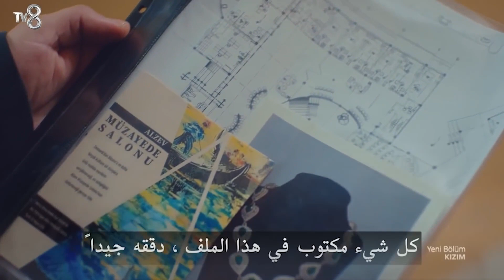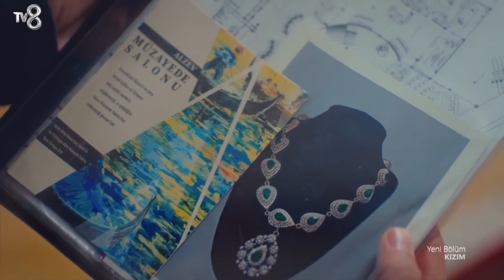كيف نجا دمير؟ - ابنتيا لحلقة 93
كيف نجا دمير؟ - عودة للمهنة السابقة

هوية الإنتاج
المنتج: ميد للإنتاج (MED YAPIM)
المنتج: فاتح أكسوي
المخرج: غوكتشين أوستا